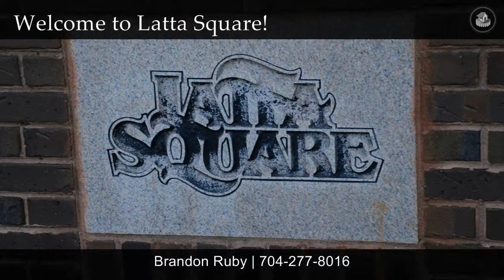TourFactory Virtual Home Tour in Charlotte, NC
This home is located in Charlotte, NC.

Contact Brandon Ruby for more information.

Location, location, location! Surrounded by shady oak trees, this pottery barn inspired home is ready for your buyers! Updated Master Bath with new counters. Fireplace in living area. Community Pool. Lovingly maintained and just minutes from everything!